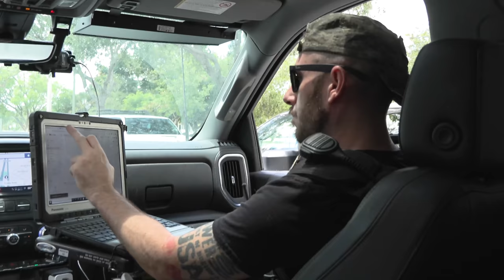I raided a Strip Club